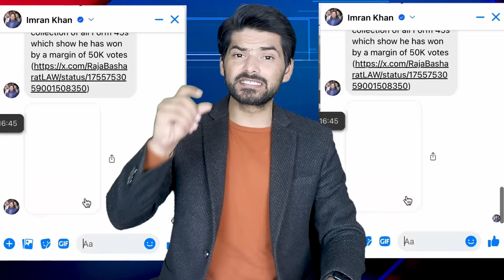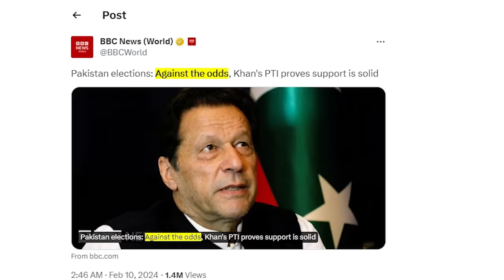Imran Khan’s Roar Goes Worldwide: PTI Announced To Show Street Power For Elections 2024 Results